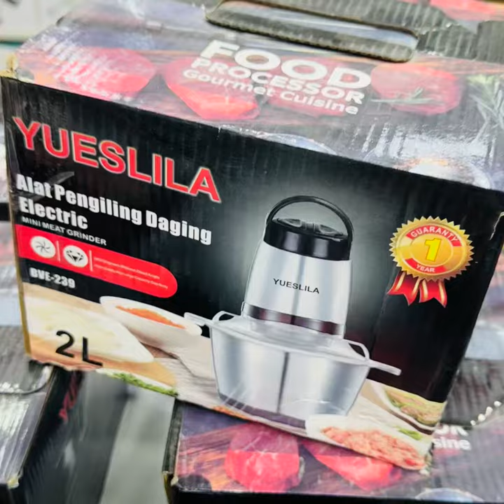Yueslila 2 Ltre Chopper Meat Grinder Rated Power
😍Present By Armaastore😍
Yueslila 2 Ltre Chopper Meat Grinder Rated Power 220V-240V50Hz
Rated Volume : 2L
Detachable parts for easy cleaning
Double cover design finish stirring and cover immediately
Machine cup separation use more convenient